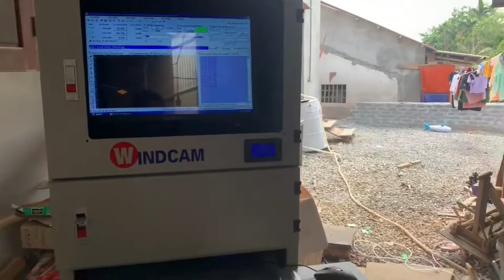Xuất máy CNC chạm gỗ 2225 - 6 đầu về Ninh Bình | CNC Windcam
Để nhắc đến những dòng sản phẩm máy CNC chạm gỗ thông dụng hiện nay không thể không nhắc đến máy CNC chạm gỗ 2225-6.
Khổ mặt bàn làm việc 2m2 x 2m5, có thể đáp ứng nhu cầu với những sản phẩm lớn. Nếu hoạt động 1 đầu đục gia công được khổ 1m7 x 2m5. Máy có thể đục sâu tối đa 3-4 cm hoặc 7-8cm tuỳ công suất củ đục.
Động cơ trục chính Servo đảm bảo quá trình vận hành và gia công sản phẩm gỗ không xảy ra lỗi mất bước. Đồng thời đem lại sức mạnh tuyệt vời khi gia công.
Là một trong những dòng máy bán chạy nhất tại CNC Đông Phương, máy CNC chạm gỗ 2225-6 đầu vẫn xuất xưởng liên tục trong mùa dịch.

1️⃣  𝟬𝟯𝟴𝟯 𝟲𝟲𝟵 𝟵𝟲𝟲 -  Ms. Hường
2️⃣  𝟬𝟵𝟲𝟴 𝟲𝟴 𝟵𝟵𝟴𝟴 - Ms. Linh
- Trụ sở: KCN Phố Nối A, Giai Phạm, Yên Mỹ, Hưng Yên
- CN Đồng Nai: Số 154/55, P. Hố Nai, TP Biên Hòa, Đồng Nai